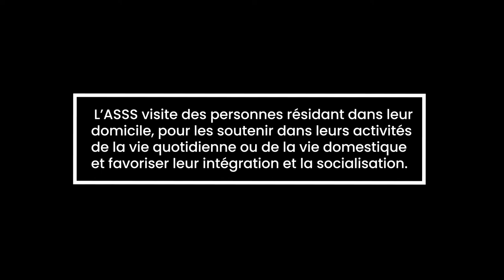Travailleuses et travailleurs au front contre la COVID-19 - Capsule 5